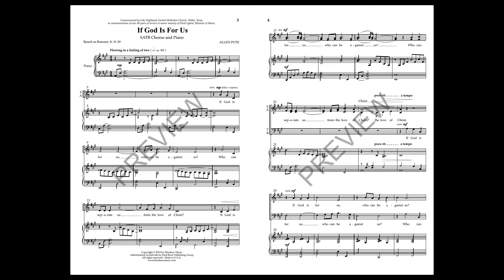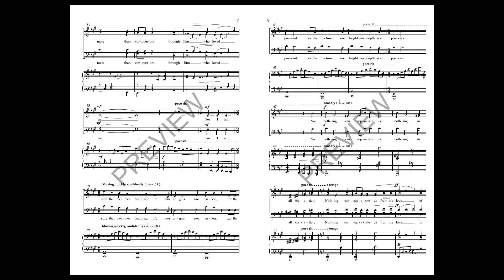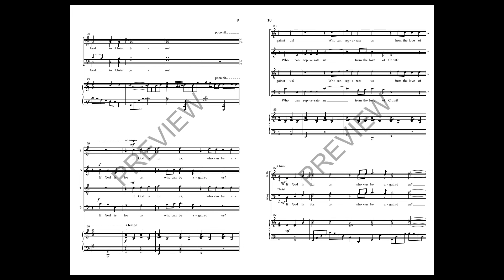If God Is for Us (SATB Choir) - by Allen Pote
Composer Allen Pote is a melodic master. He understands the needs and challenges of church choirs. In this setting taken from Romans 8, he scores a lovely melody in a number of interesting textures. The piece could be used on Pentecost, Reformation, All Saints, or for general use.